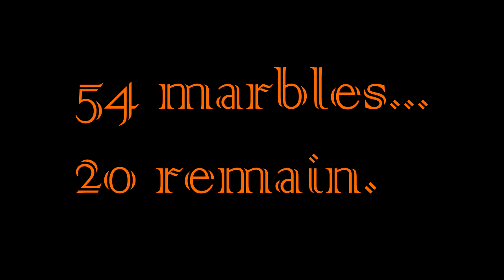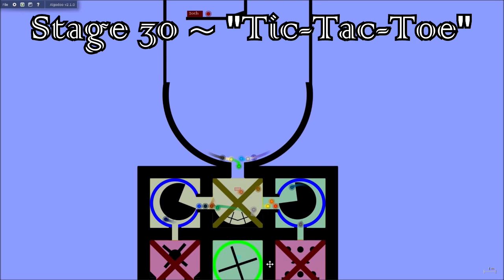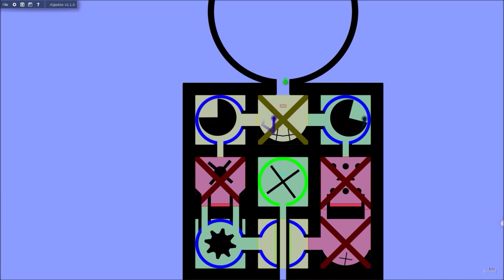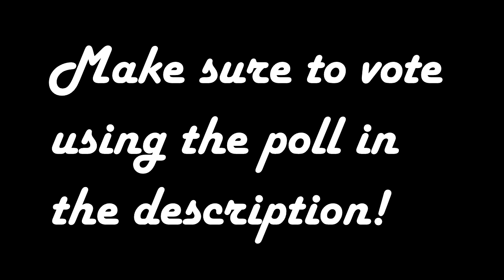The Algodoo Marble Race - Season 2 - Part 15b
Here's the second part.
Voting has ended!  Thank you all for voting! =)